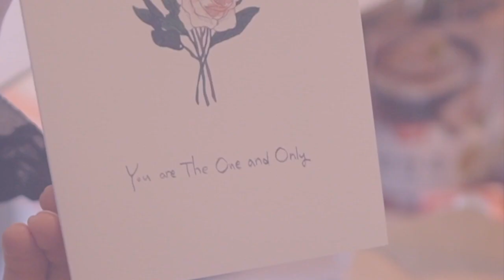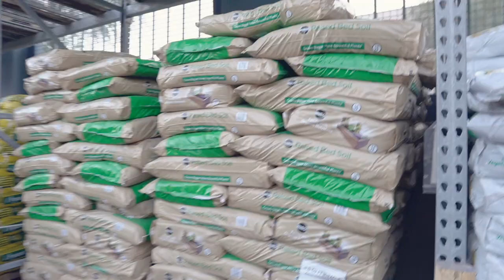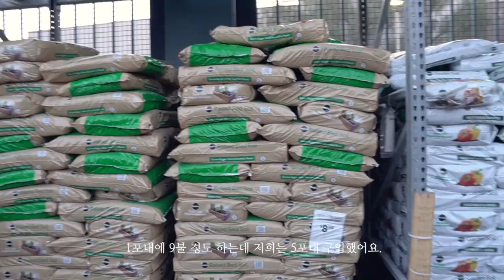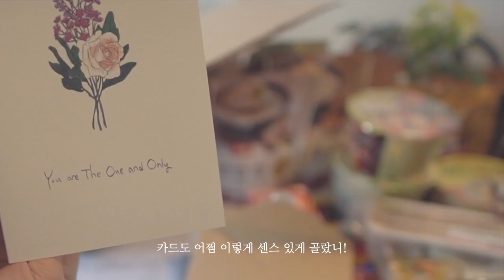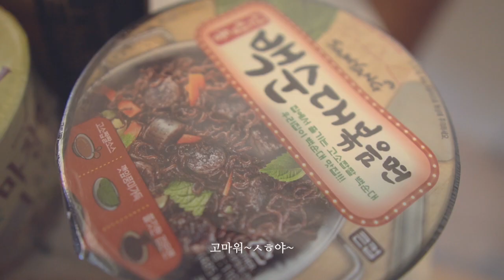미국 일상 VLOG / Living in AZ / 닭한마리, 백순대볶음, 육개장, 꽁치조림, 쌈밥 / 한국 택배 언박싱 / 김진짜 팬 축구영상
조운홈 (JOWOON HOME) 세번째 Vlog입니다.
계속되는 집콕 집밥 이야기입니다.
주말에 즐겼던 다양한 한식 밥상이 포함 되어 있으니 재밌게 봐주세요!
- Resignation, resurrection
- Afternoon, Came Early
- Slow Road, Slightly Bent